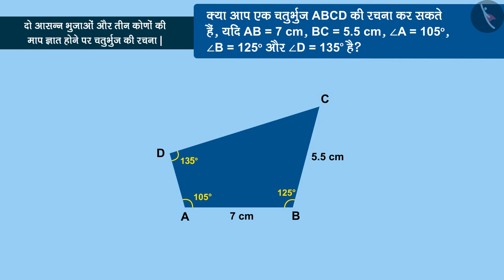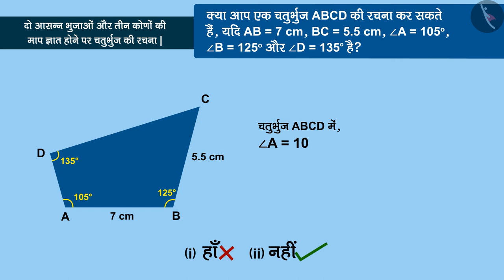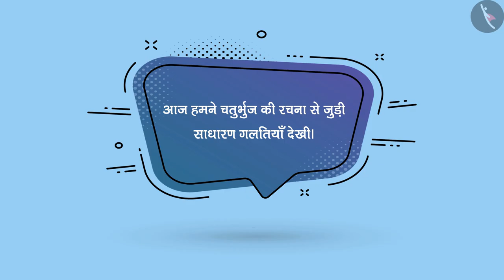चतुर्भुज की रचना: भाग-3 | Part3/3 | Construction of quadrilateral: Part 3 | Hindi | Class8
चतुर्भुज की रचना: भाग-3 | Part3/3 | Construction of quadrilateral: Part 3 | Hindi | Class8 | प्रायोगिक ज्यामिति | कक्षा 8 | NCERT | प्रायोगिक ज्यामिति

Construction of quadrilateral: length of 2 adjacent sides& 3 angles are given | Practical Geometry | Grade 8 | NCERT | Practical Geometry

Welcome to part 3 of Construction of quadrilateral: length of 2 adjacent sides& 3 angles are given. In this video, we will discuss various misconceptions and/or common errors related to Construction of quadrilateral: length of 2 adjacent sides& 3 angles are given.